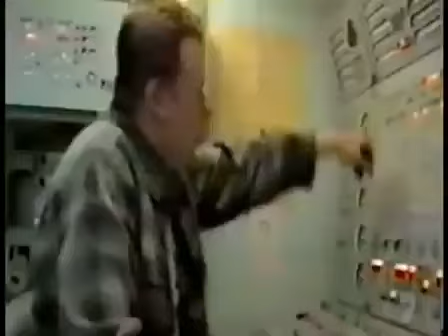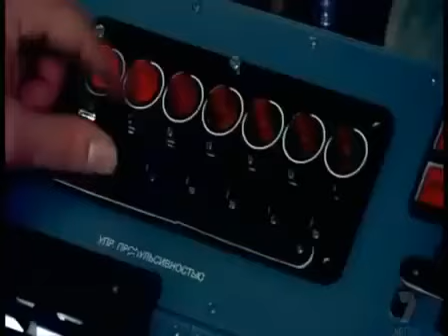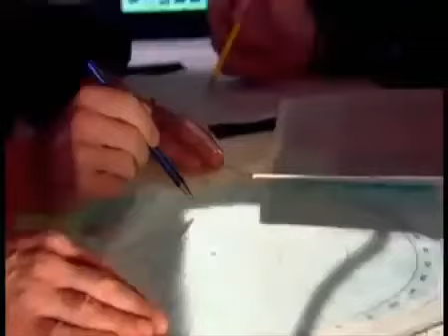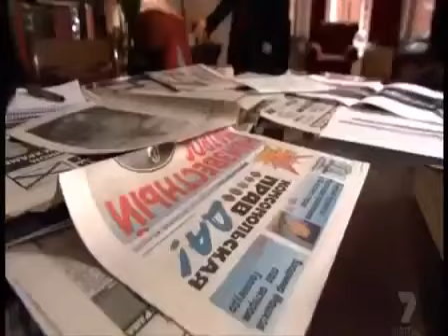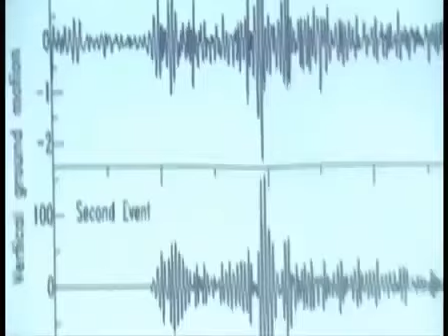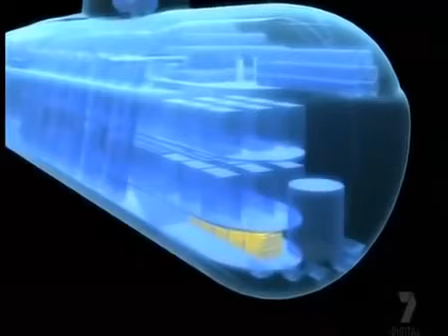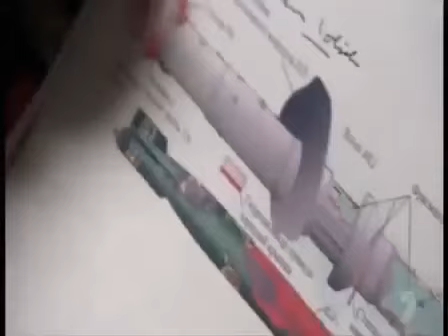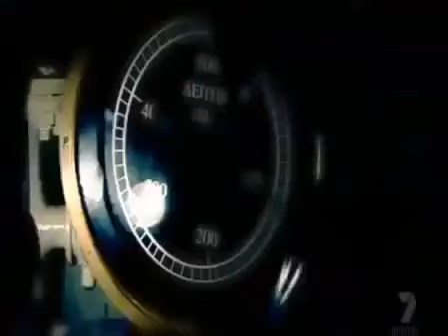Seconds From Disaster Russia's Nuclear Sub Nightmare Kursk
Seconds From Disaster Russias Nuclear Sub Nightmare Kursk

Seconds from Disaster takes infamous moments in history such as the Concorde accident, September 11th, and the Oklahoma City bombing, and deconstructs the events that lead up to them moment by moment. Seconds from Disaster also blends advanced CGI, archival footage, re-enactments, forensic science, dramatic eyewitness accounts and expert testimony in order to depict the sequence of events that explains why each event occurred.